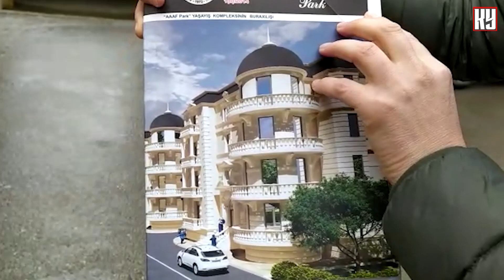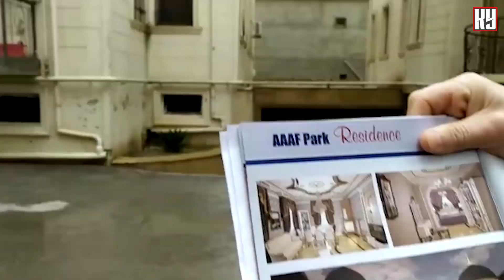Rövnəqin Ermənilərə pulsuz verdiyi mavi yanacağa möhtac qalan Azərbaycan vətəndaşları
Copyright  KY Tv MƏXSUZ  Materiallar başqa hesaba loqolu və ya loqosuz yükləndikdə şikayət olunacaq.

Diqqət! Diqqət!

kanala yazilan serhlere gore adminstrasiya hec bir mesuliyyet dasimir

kanali sikayet etmeyin muellif huququ ile anlasilmamazliq yaranarsa bize bildirin